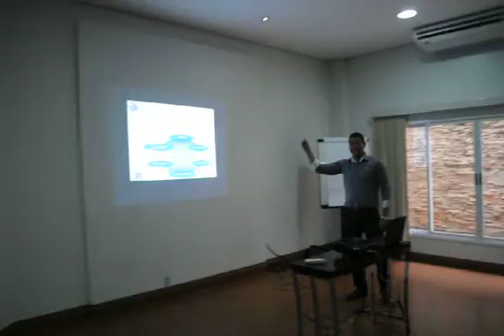Aula magna da Pós Graduação em Farmacologia Clínica (Instituto Arel Iuga com apoio do CRF-MT)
O professor Ednaldo participou da programação com uma palestra sobre o mercado farmacêutico. Neste vídeo, um trecho da palestra.